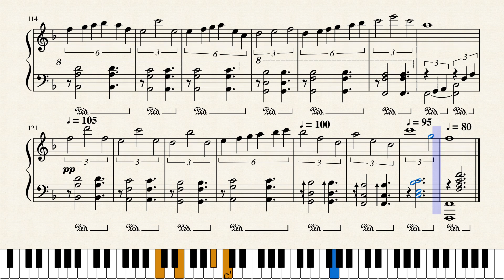Signife 4 by Lansell Taudevin b